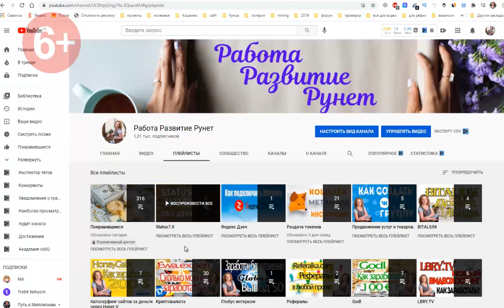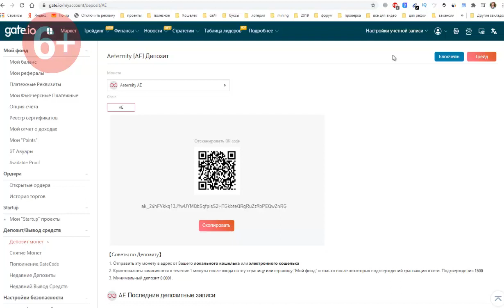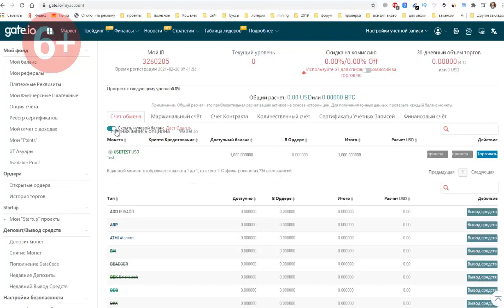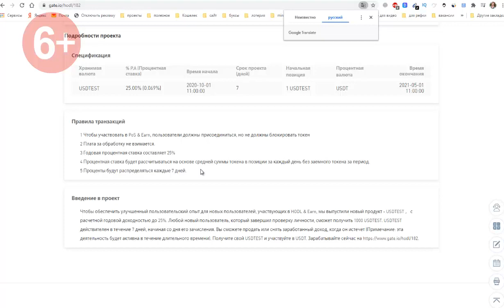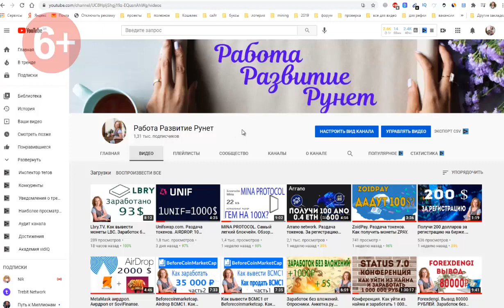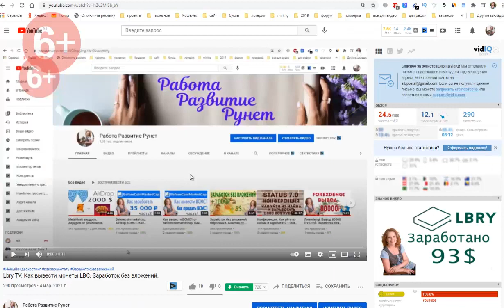ЛУЧШАЯ КРИПТО БИРЖА Gate io. Бонус 1500$. Заработок без вложений 100 монет Point.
Только по моей ссылке вы получите 1500 $ тест и 100$ в монете поинт+ скидку 10% на комиссии

 Gate.io.Раздача 1500$. Заработок без вложений.
Продолжаем тему заработок без вложений.
Если вас интересует как заработать в интернете, то это видео для вас. Раздача токенов- как ещё один вариант заработка без вложений.
Советую брать все бонусы и аирдропы, которые раздают бесплатно.
Со временем можно будет на них заработать деньги и их уже вложить куда-нибудь.
Так можно увеличивать свой доход.
Биржа Gate.io раздает бонус- 1000 долларов. И их можно вложить в пул. Доход от этого вложения выплачивается на реальный счет.